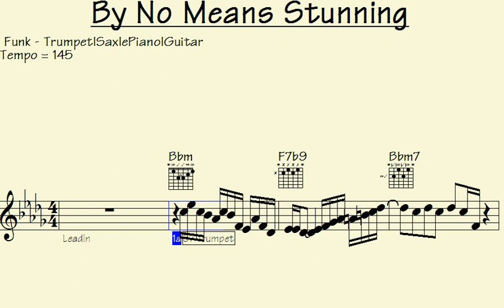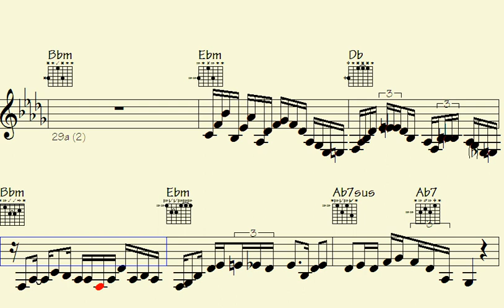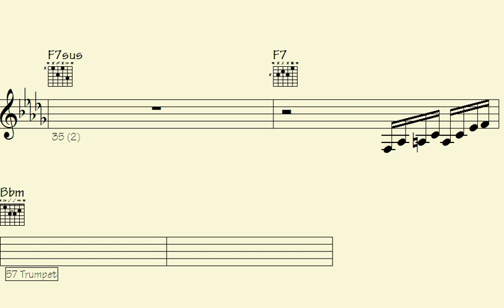*Intervallic Melodic Lines: Funk Trumpet, ePiano, and Guitar Grooves - By No Means Stunning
Certainly. Please provide the text or topic you'd like me to create a YouTube description for, and I'll generate it in double quotes for you.